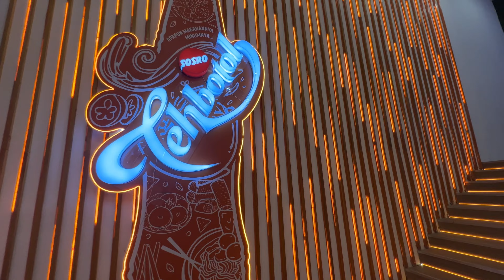Foreigner Meets President Of Indonesia! 🇮🇩 - Hello Mr Joko Widodo!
⭐️Today I decided to go to "Jakarta Fair" and visit Mr Joko Widodo The president Of Indonesia!

✅ This is Jakarta Tips!
I'm Mohammad Rasool babaei
I live in Jakarta!

⬇️ I want to introduce Jakarta to the people around the world and in this channel I am going to share my experiences about living in Jakarta with you.

▶️ About "Jakarta Fair":
Pekan Raya Jakarta (PRJ) atau Jakarta Fair adalah acara pameran tahunan terbesar di Asia Tenggara. Walaupun dinamai "pekan", pameran ini biasanya berlangsung selama satu bulan penuh dari bulan Juni sampai bulan Juli untuk memperingati hari jadi kota Jakarta.

PRJ pertama diadakan pada tahun 1968. Sampai tahun 2019, setiap tahun penyelenggaraannya tidak pernah terputus. Dari 1968 sampai 1991 PRJ selalu berlangsung di Monas. Pada tahun 2020, untuk pertama kalinya PRJ ditiadakan akibat pandemi Covid-19 setelah 52 tahun beroperasi tanpa absen, meskipun sebelumnya acara ini berencana untuk diselenggarakan pada 14 Mei - 28 Juni 2020[1]. Pekan Raya Jakarta mulai diadakan kembali pada tahun 2022 yang diselenggarakan pada tanggal 9 Juni–17 Juli 2022.

⏳ Timestamps:
0:00 Intro
1:39 Fire Works!
2:21 Exploring Area!
3:39 So Crowded!
5:14 This is TehBotol!
8:46 Trying TehBotol For The First Time!
10:56 Finally I meet The President!

Track Name.

Foreigner Meet President Of Indonesia! 🇮🇩 - He Is Mr. Joko Widodo!